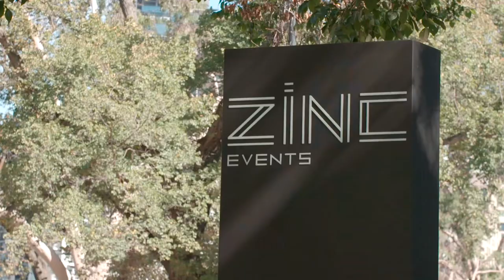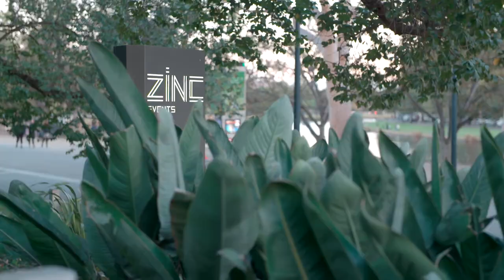2019 Smart Energy Demo Day- Startupbootcamp Australia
10 amazing startups in our smart energy cohort pitched on April 12 to over 300 guests, mentors, partners, and industry professionals.